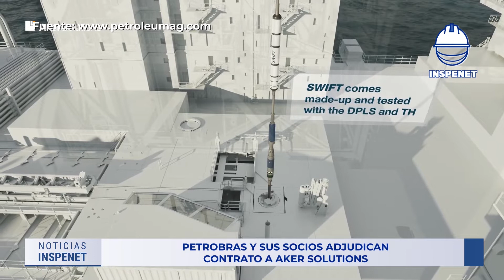PETROBRAS adjudica contrato a Aker Solutions para sistemas de producción submarinos 🌊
Acompáñanos a conocer las noticias más resaltantes del día y entérate de lo que necesitas saber sobre ingeniería ⚙, petróleo 🛢, gas, inspección 🔎, y mucho más.

Índice
00:00 | Intro
00:18 | Titulares📰
00:45 | 1. Programa especial ASNT sobre tecnología e innovación en RADIOGRAFÍAS DIGITALES 📌
02:00 | 2.  Green Lithium construirá la PRIMERA REFINERÍA DE LITIO en el REINO UNIDO 🔋
02:48 | 3. PETROBRAS adjudica contrato a Aker Solutions para sistemas de producción submarinos 🌊
03:36 | 4. El II Foro Internacional GNL Global 2022 analizó los retos de la INDUSTRIA DEL GAS 💨

1. Programa especial ASNT sobre tecnología e innovación en RADIOGRAFÍAS DIGITALES 📌

No te puedes perder este miércoles 16 de noviembre nuestro programa especial de la ASNT, que tendrá como invitado especial al Ing. Gabriel Cortés, quien estará conversando con el Ing. Francesco Solari, CEO de INSPENET, sobre Carestream, tecnología e innovación en radiografías digitales.

2. Green Lithium construirá la PRIMERA REFINERÍA DE LITIO en el REINO UNIDO 🔋

Green Lithium anunció que construirá la primera refinería de litio a gran escala del Reino Unido en PD Ports, en Teesside. La creación de esta importante instalación comenzará a satisfacer las necesidades urgentes de los sectores automotriz y de fabricación de baterías en el Reino Unido y la UE, ya que la transición global a los vehículos eléctricos (EV) genera una necesidad cada vez mayor de capacidades de procesamiento de litio en el continente.

3. PETROBRAS adjudica contrato a Aker Solutions para sistemas de producción submarinos 🌊

Petrobras y sus socios otorgaron a Aker Solutions un acuerdo marco de cinco años para proporcionar sistemas de producción submarinos y servicios de ciclo de vida submarinos para campos operados por Petrobras en la costa de Brasil.

4. El II Foro Internacional GNL Global 2022 analizó los retos de la INDUSTRIA DEL GAS 💨

Con gran éxito y una nutrida participación, se realizó el II Foro Internacional GNL GLOBAL 2022 (IIFIGG2022), organizado por GNL Global, en modalidad virtual y gratuita.
El evento inició con una cálida bienvenida por parte de Kenna Bravo, Fundadora y Directora GNL Global, quien también actuó como moderadora del foro, donde expertos internacionales analizaron la situación del mercado gasífero global y regional.